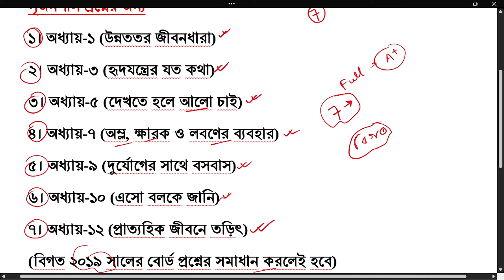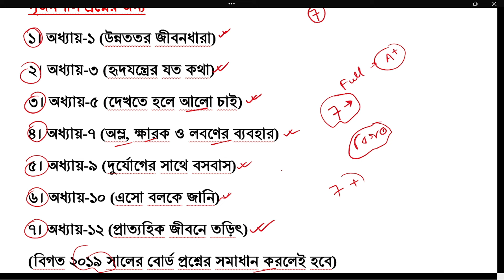Science Final Suggestion// বিজ্ঞান ফাইনাল সাজেশন// এই অধ্যায়গুলো পড়লেই হবে।